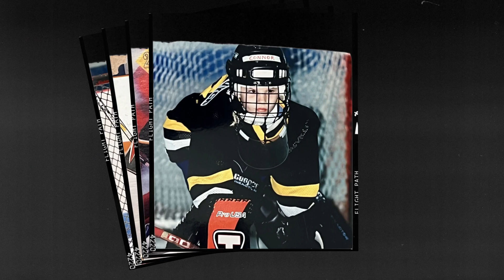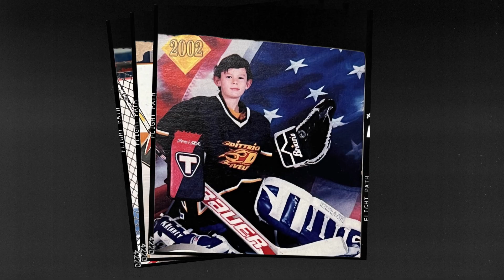FLIGHT PATH: Connor Hellebuyck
From studying stick blades to learn where a shot will go, the shock and surprise of getting drafted, and so much more — learn about Connor Hellebuyck's Flight Path presented by Bell MTS